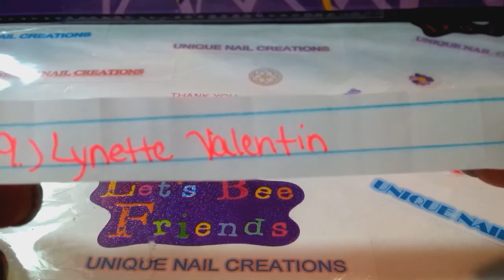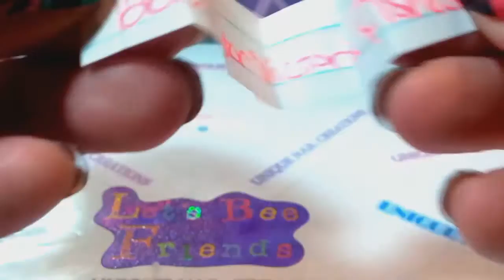Winner's of my Winnie The Poo Mix!! Congrats!! Unique Nail Creations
Congrats to you both!!

I decided to do a second random drawing due to so many of you participating

Mix is also available in my ebay store for purchase

Cheryl